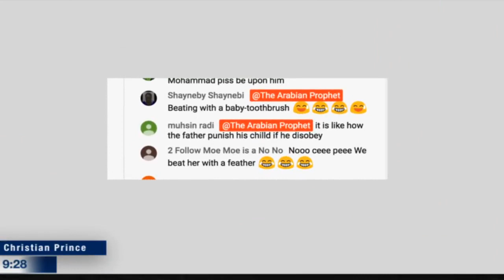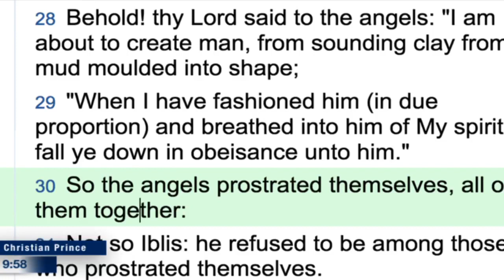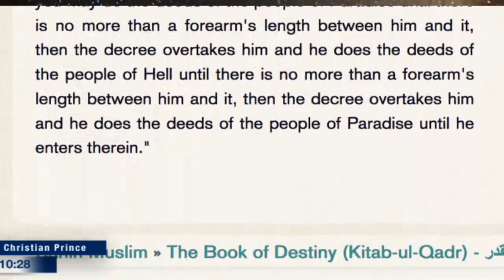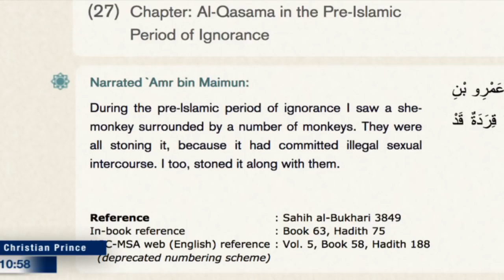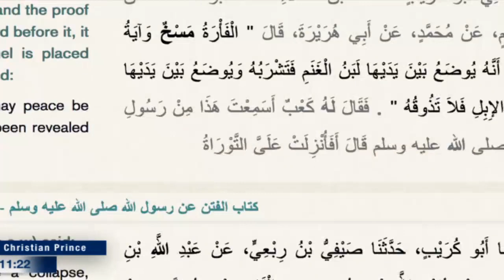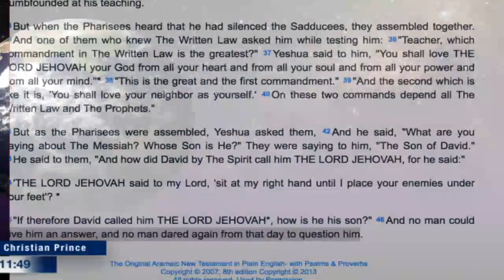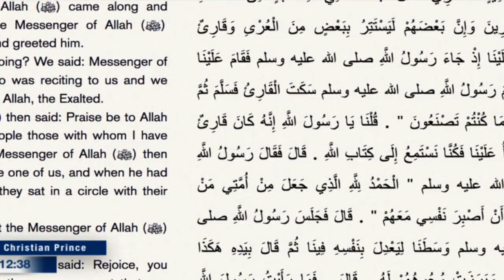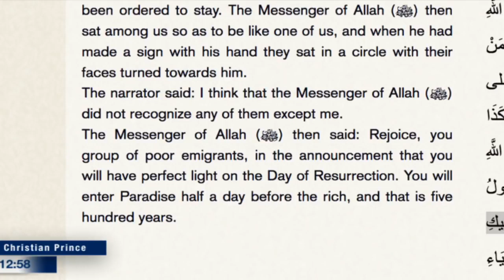Happy Saturday/Sunday family of Christ HD